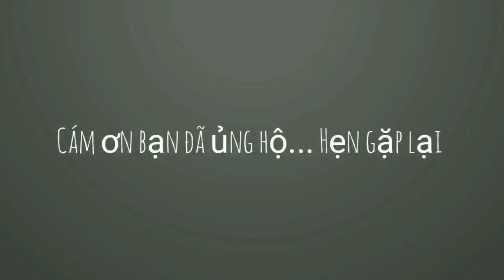Cẩu Quyền Pháp